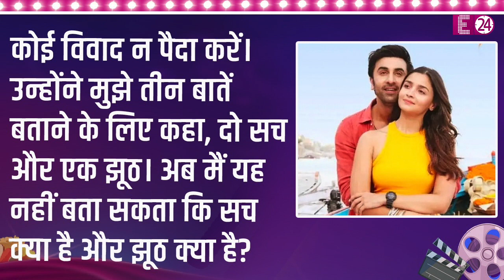'Virushka' की तरह Ranbir Kapoor और Alia Bhatt भी मीडिया के सामने नहीं आने देंगे बेबी कपूर का चेहरा?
आलिया भट्ट इन दिनों अपने प्रेग्नेंसी फेज़ को इंजॉए कर रही हैं। लंदन से लौटने के बाद से आलिया अभी तक स्पॉट नहीं हुई हैं, वो अपने घर पर ही आराम कर रही हैं। इसी बीच, एक प्रेस कॉन्फ्रेंस में रणबीर कपूर से मीडिया ने सवाल किया कि क्या वो अपने बेबी की तस्वीरें पैपराज़ी को खींचने देंगे...या विराट-अनुष्का और अन्य सेलेब्स की तरह अपने बेबी को पर्दे में रखेंगे??? तो इस इंट्रस्टिंग सवाल का रणबीर ने क्या जवाब दिया देखिए इस रिपोर्ट में